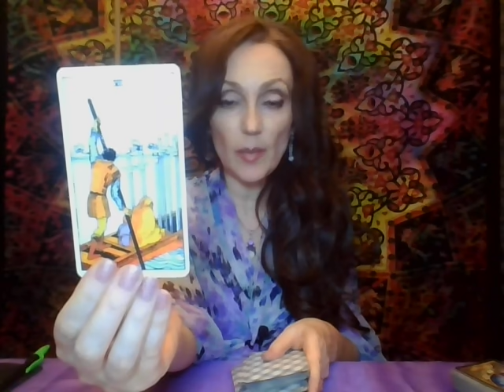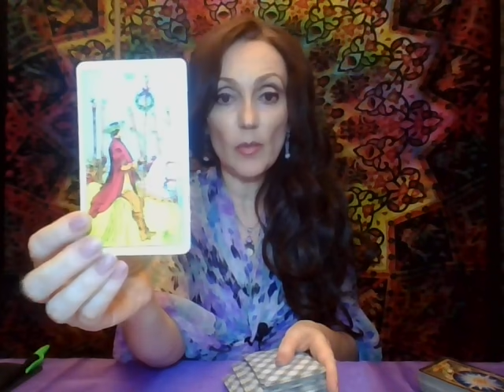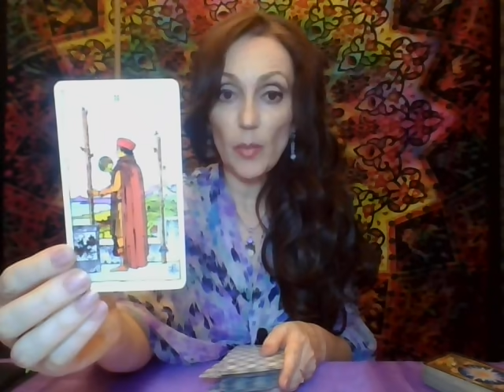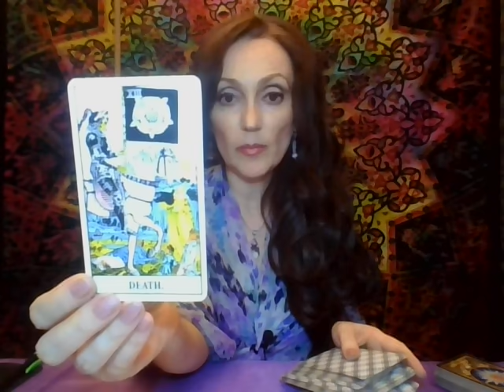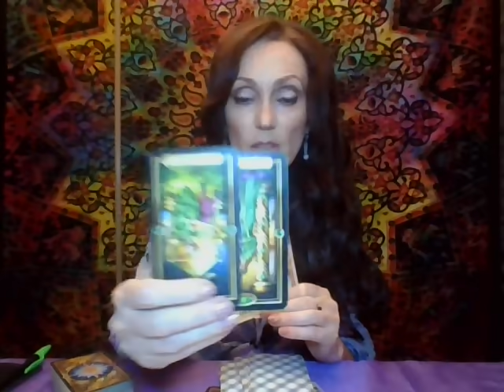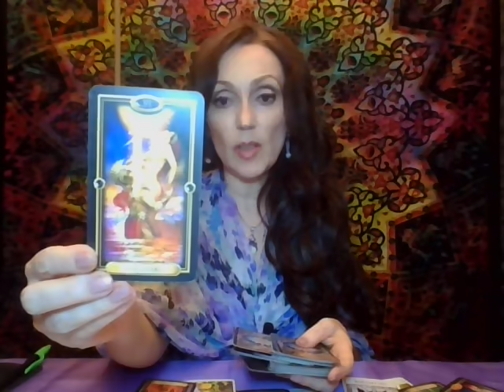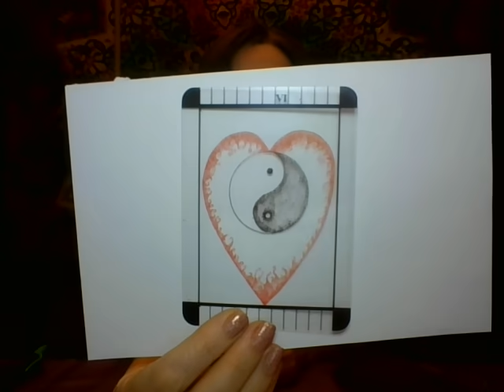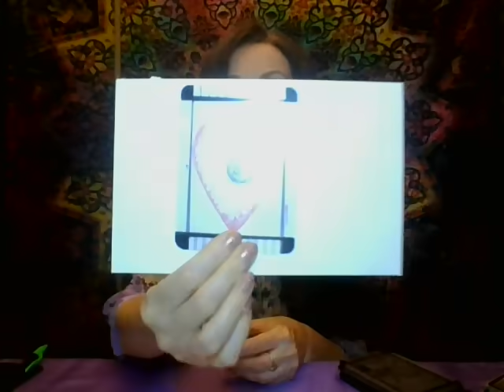Gemeni Tarot Octombrie 2021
0:00 intro, 0:48 citirea generala, 23:34 citirea metafizica